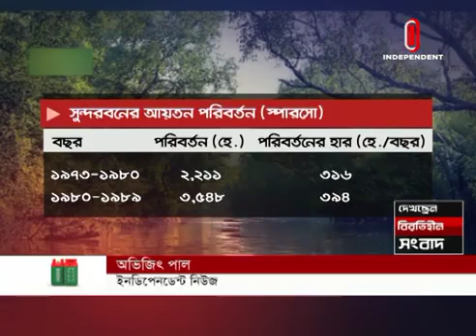Sundarbans shrinking (09-12-2019) Courtesy: Independent TV